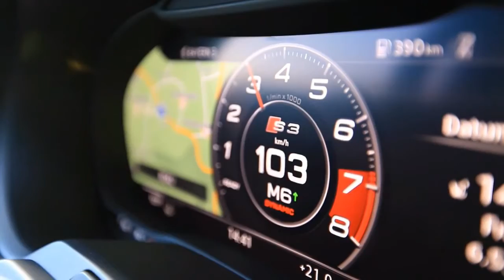2017 Audi S3 Limousine Test Driving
Thick in the midst of overhauling its sedan lineup, Audi has already released the all-new A4 sedan, and a new A8 flagship isn’t far behind. That leaves the mid-size A6 and the compact A3 as the next in line for updates, and Audi has unveiled its mid-cycle refresh for the latter model, the smaller A3. That means a face-lifted A3 sedan and cabriolet—as well as a freshened S3 sports sedan.